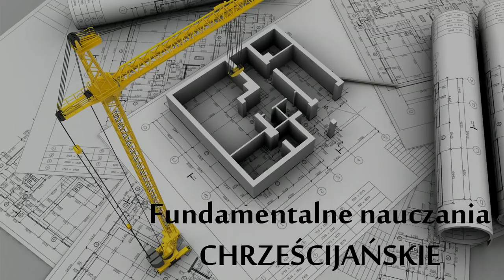FUNDAMENTALNE NAUKI CHRZEŚ.-O WIERZE W BOGA I O MARTWYCH UCZYNKACH(15.2.18)nauczanie,Ceroński